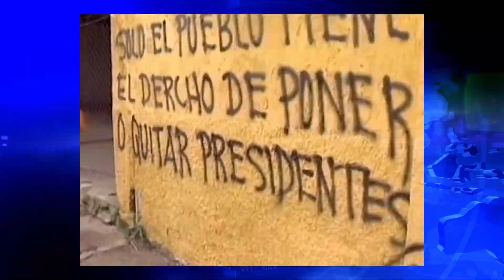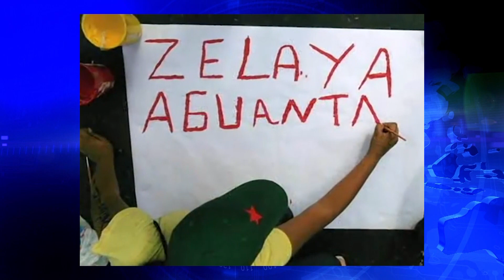UN DIA COMO HOY HACE 14 AÑOS HONDURAS SUFRIO UN GOLPE DE ESTADO